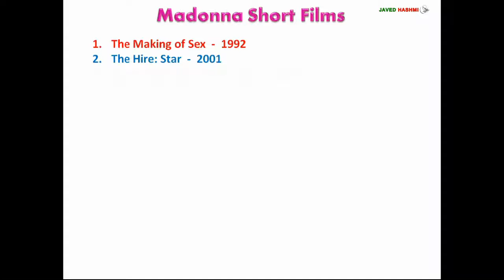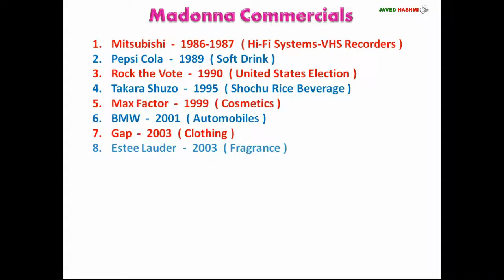Madonna Movies List 1985-2017 ( Global Celebrity )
World Most Beautiful And Famous Actress/Singer Madonna All Movies List From 1985 to 2017 - Global Celebrity